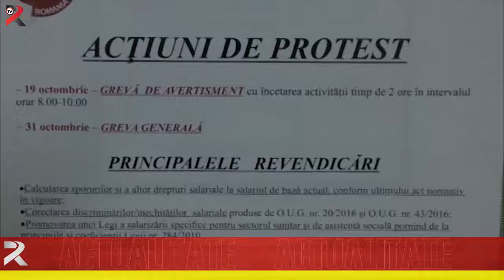Personalul medical renunță la grevă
Activitatea în unitățile medicale se va desfășura pe viitor fără probleme. Membri SANITAS, nemulțumiți de salarizare care, la Olt, se pregătiseră de protest au renunțat pentru moment la protest. Ei așteaptă ca parlamentarii să adopte modificările la Ordonanța 20 în plenul de săptămâna viitoare.